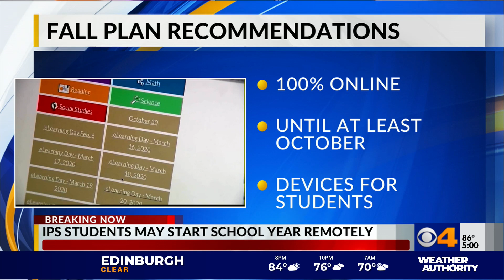IPS administration recommends remote learning for all students at start of school year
Indianapolis Public Schools administrators will recommend that the school year begin with 100% remote learning for all students starting Aug. 17.